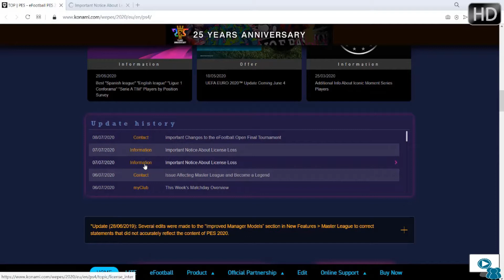PES Kehilangan Lisensi Inter Milan & AC Milan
Konami Kehilangan Lisensi Inter Milan & AC Milan, Nasib PES 2021?